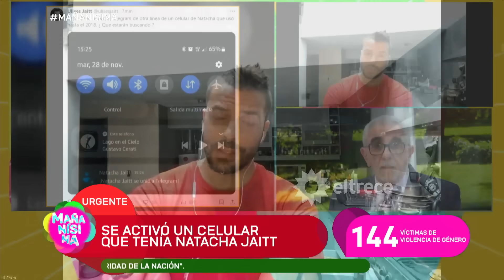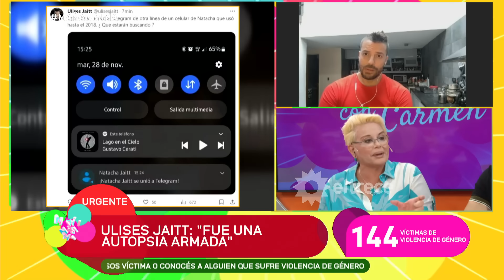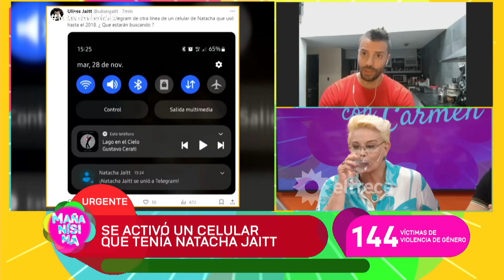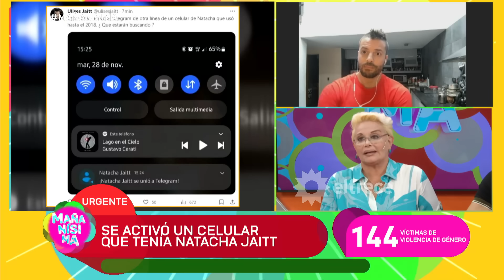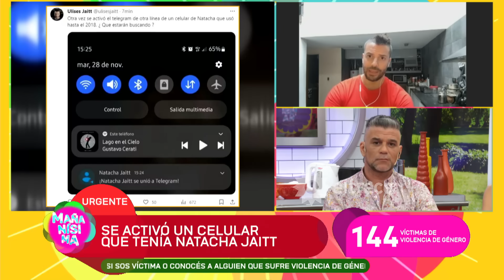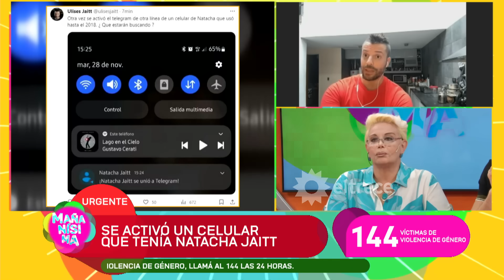ULISES JAITT CRUZÓ AL DR. CAPUYA MIENTRAS ACLARABA MÉDICAMENTE UN PUNTO DE LA AUTOPSIA DE NATACHA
Momento emitido el miércoles 29 de noviembre de 2023 en Mañanísima.